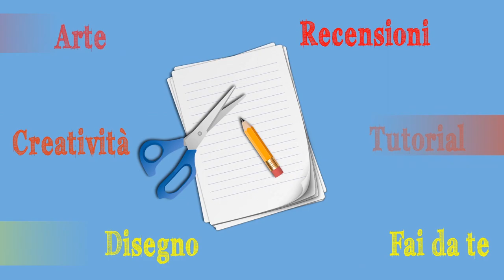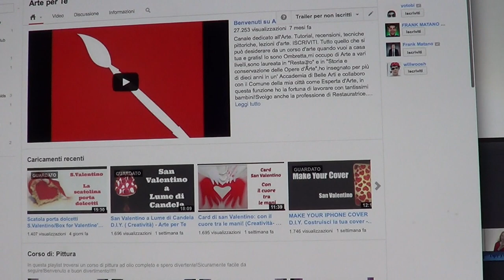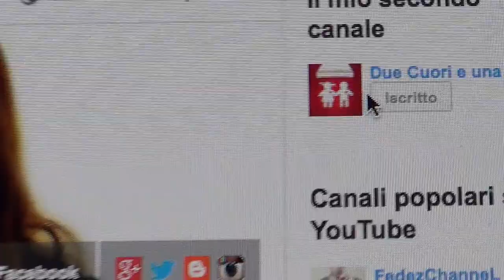ISTRUZIONI PER L'USO (Come usare al meglio e facilmente il canale)-Arte per Te